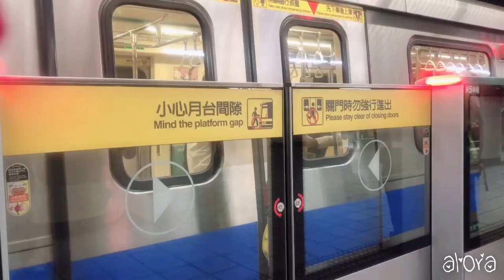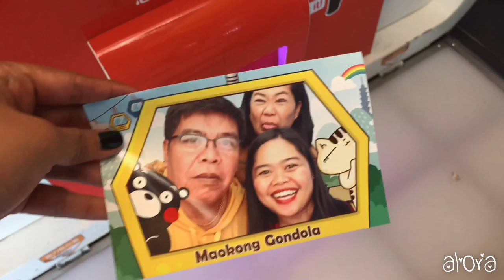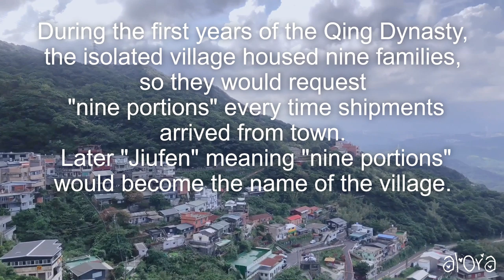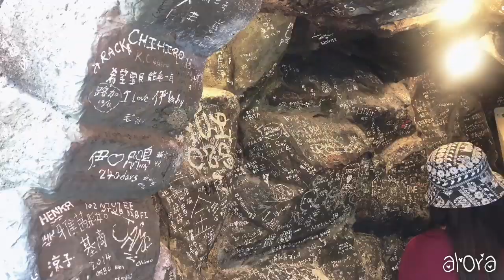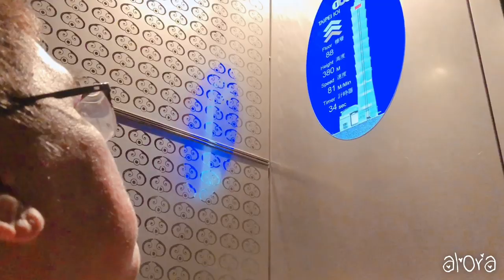Taiwan with Papa and Mama by Alora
First time ni Papa sa abroad. First time ni Mama na hindi magtrabaho sa abroad (ex-ofw) First time naming tatlo sa Taiwan.